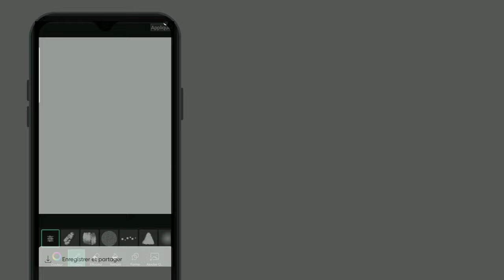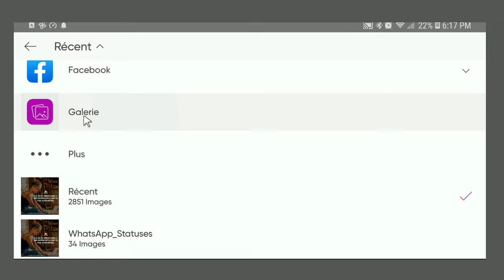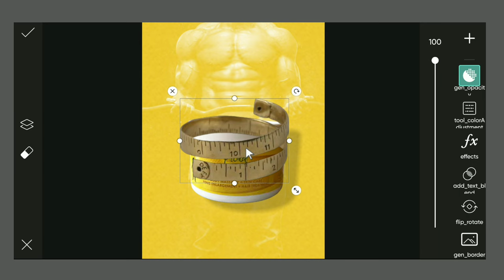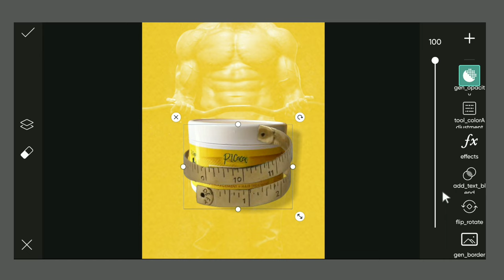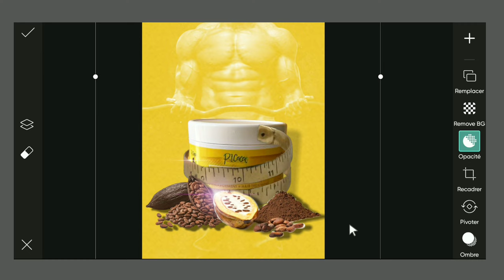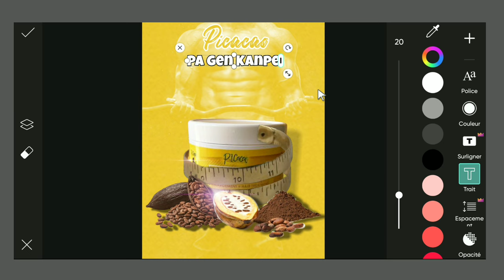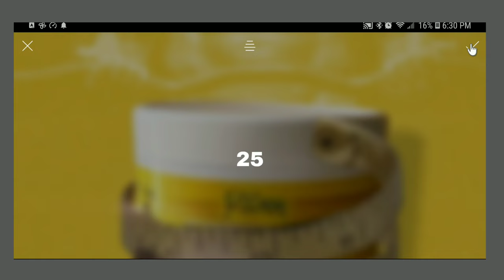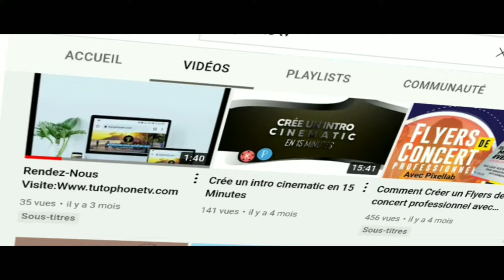Comment créer un design pour votre produit